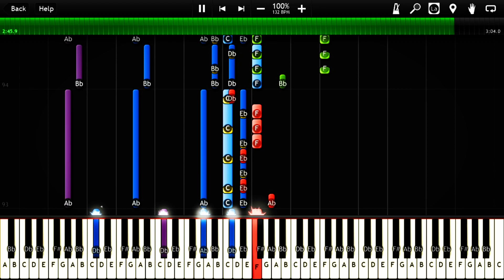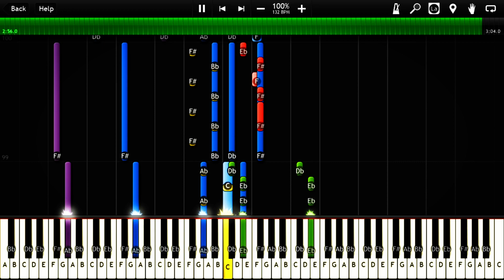Sweet But Psycho - Ava Max (Synthesia) [Tutorial] [Instrumental Video] [Download]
This is Sweet But Psycho by Ava Max and it was released in 2015 or 2018 but a single was released on August 17, 2018. It took me couple of hours to make it so, enjoy it! :)

★About this song:
Time Signature: 4/4
Key Signature: F sharp Major
Tempo: 133 BPM
How long it took: 6 Hours

Please remember to put my YouTube name in your video that you are going to use. If I see you use my video or do a similar thing without telling me or notifying then I will make a report of your video or your YouTube channel.